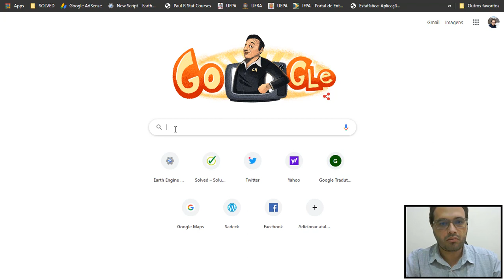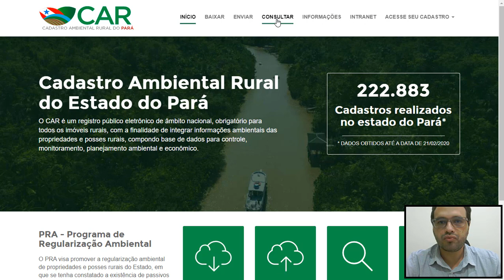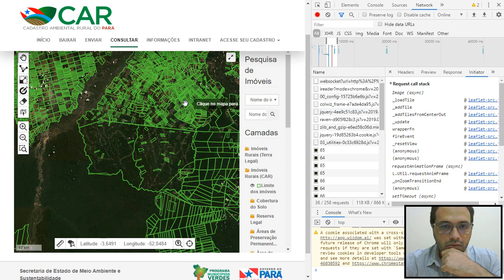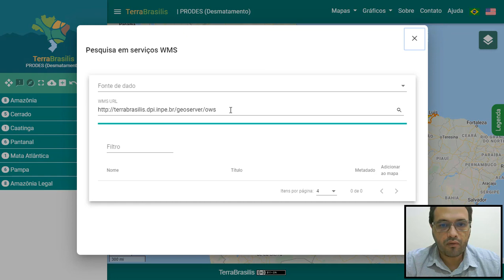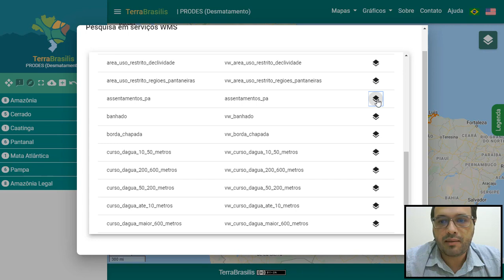Inserindo WMS no TerraBrasilis do INPE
De quebra a gente mostra como interpretar um site por trás... (heheheh)
Geralmente os sites deixam um link para o WMS, o que facilita para inserção dos dados nas diversas plataformas GIS WEB e Aplicativos GIS.
Lembro que pelo ArcGIS Server não vamos conseguir usar os dados, logo, gestores, usem o geoserver! Obrigado!